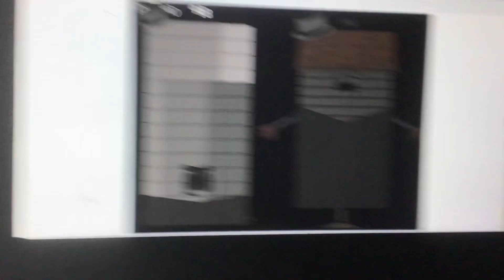Uncannyblocks But It’s Small as Atom vs Uncannyblocks Not Very Different 9